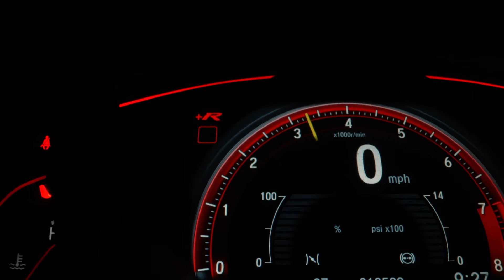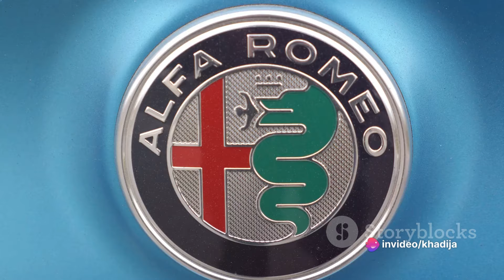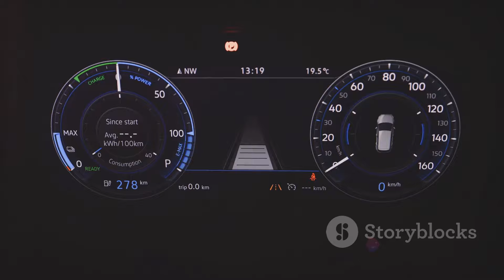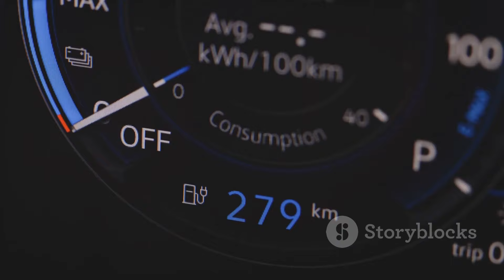Future Electric Vehicles: The EVs You'll Soon Be Able to Buy part 1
Join us on a journey into the future of electric vehicles (EVs) as we unveil the latest lineup of electrifying options soon to hit the market. In this comprehensive video, we delve deep into the innovative world of EV technology, spotlighting some of the most anticipated models from top manufacturers.

First up, we have Audi's impressive A6 e-tron, a visionary blend of luxury, performance, and sustainability. With its sleek design and advanced electric drivetrain, the A6 e-tron sets a new standard for eco-friendly driving without compromising on style or power.

Next, we explore the Audi Q6 e-tron, a rugged and versatile SUV that redefines what it means to go electric off-road. Built for adventure seekers and eco-conscious drivers alike, the Q6 e-tron combines Audi's legendary quattro all-wheel drive with the efficiency of electric power, making it the perfect companion for any journey.

But the excitement doesn't stop there. We also take a closer look at the groundbreaking Apple Titan EV, a revolutionary entry into the EV market from the tech giant Apple. With its cutting-edge design and state-of-the-art features, the Titan EV promises to deliver a driving experience like no other, blending seamless connectivity with unparalleled performance.

And let's not forget about the Alfa Romeo Giulia EV, a stylish and sophisticated sedan that combines Italian craftsmanship with electric innovation. From its sleek exterior to its luxurious interior, the Giulia EV offers a driving experience that's as thrilling as it is refined.

Last but not least, we introduce you to the Acura ZDX, a premium crossover SUV that's poised to make a splash in the electric vehicle market. With its sleek design, advanced technology, and uncompromising performance, the ZDX is set to redefine what it means to drive electric in style.

Join us as we explore these groundbreaking EVs and discover the future of electric mobility. Whether you're a seasoned EV enthusiast or just curious about what's on the horizon, this video is sure to spark your interest and ignite your imagination.